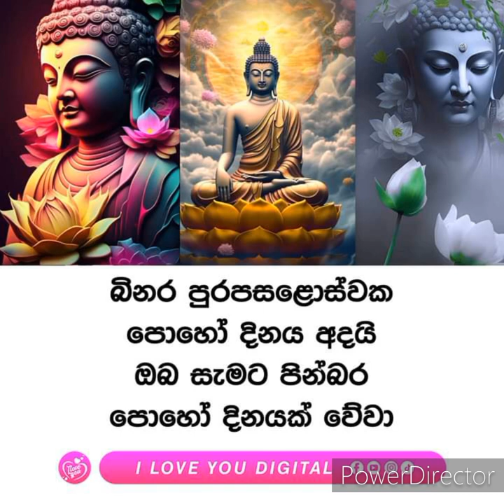ජීවිතයේ නොදුටු පැත්තක්